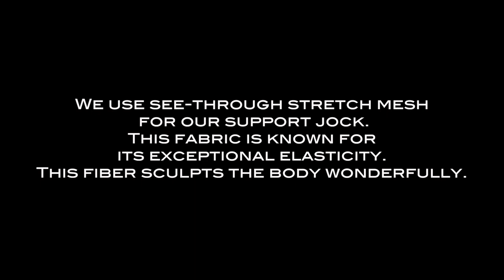Support Jock - Net Lifter Balls